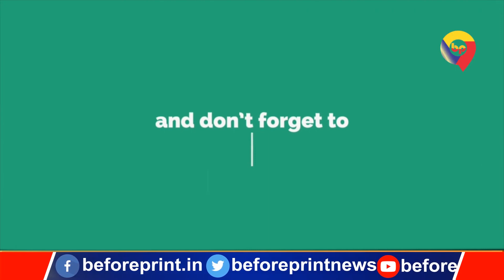देखिए कैसे कोई इंसान शरीर में छुपा सकता है 8PM शराब की 48 बोतलें